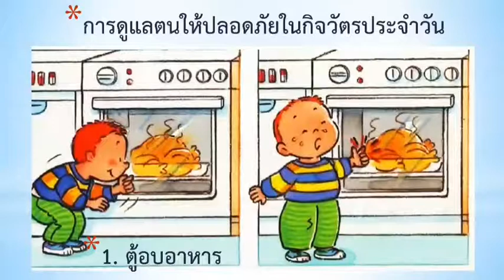อ.1/1 ครูรัชฎากรณ์ หน่วย ปลอดภัยไว้ก่อน (ครั้งที่1)